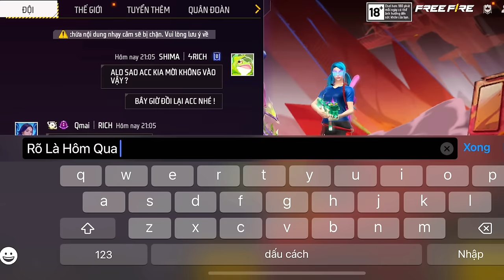Cực Sốc Shima Sắm Nick 200 Triệu Đền Cho Người Yêu, Bên Trong Có Gì ?